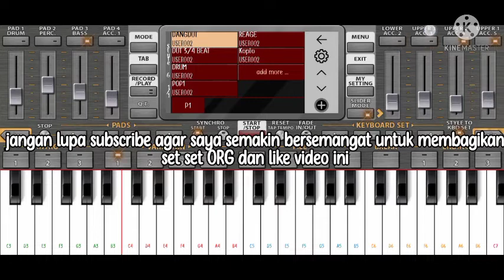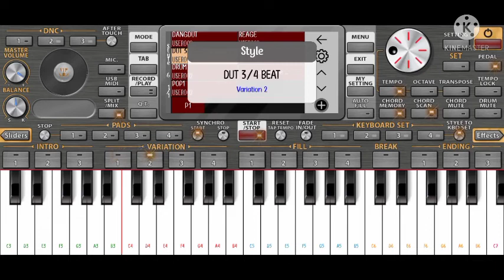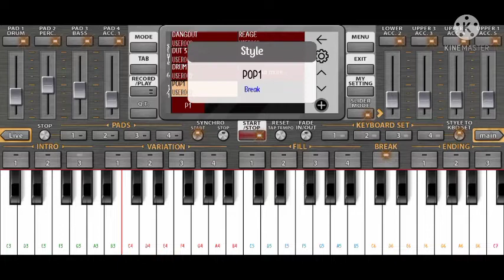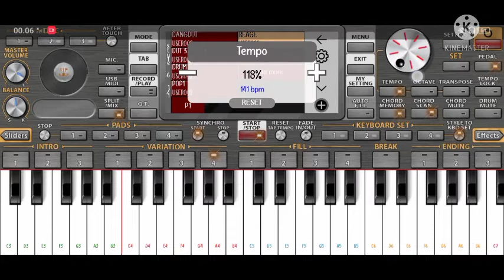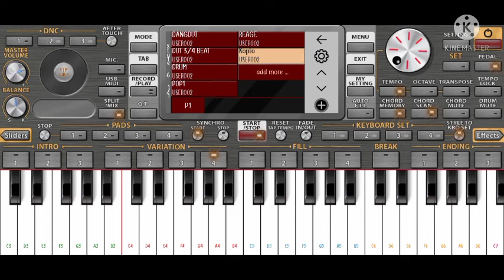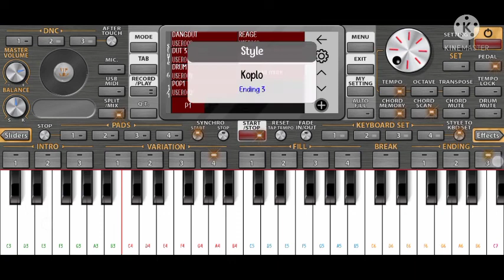set dangdut koplo drum reage pop lengkap terbaru 😎